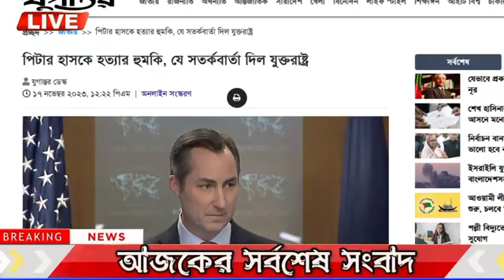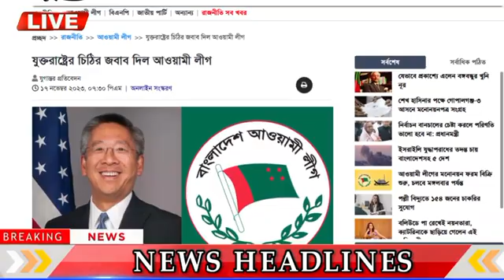এইমাত্র পাওয়া বাংলা খবর Bangla 25 November, 2023 | Bangladesh Latest News Today ajker taja khobor